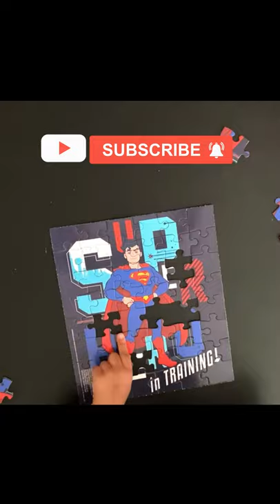Superman in Training Puzzle for Kids | Kids Puzzle by 4yr old | Toddler Brain Booster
4 year old solving 'Superman' puzzle

Solving puzzles improves memory power and iq, helps to improve problem solving and reasoning skills, helps in hand eye coordination and motor skills